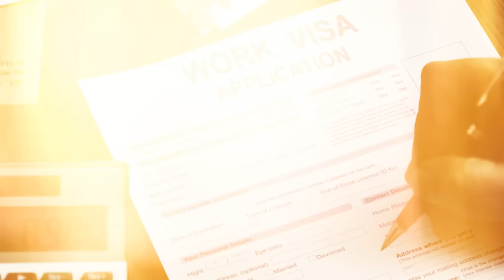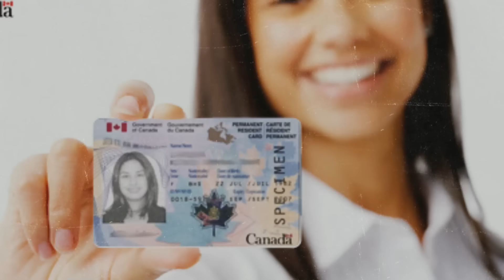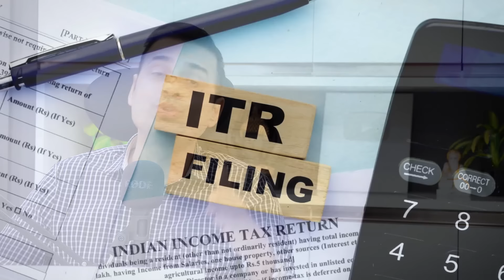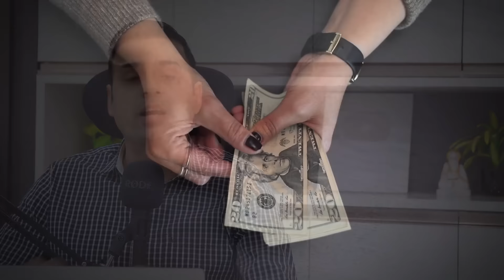Canada Rule Changes On Asylum | Canada Update 2024 | Rajveer Chahal | Canada News 2024